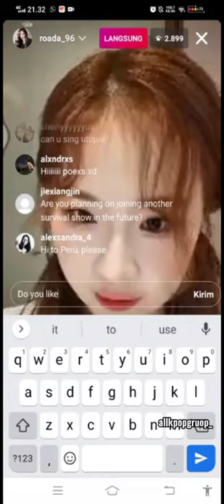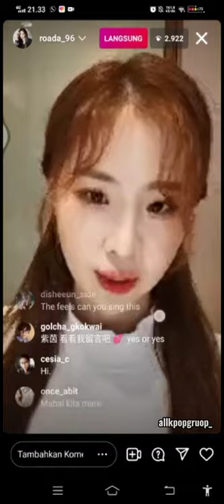WHEN XU ZIYIN FROM GIRLS PLANET 999 SAYS SHE LIKES IZ*ONE ON HER LIVE STREAMING IN INSTAGRAM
ZIYIN SAID SHE LOVED IZ*ONE
FYI : I JUST CHANGE MY INSTAGRAM ACCOUNT NAME TO AVOID SPAM!!